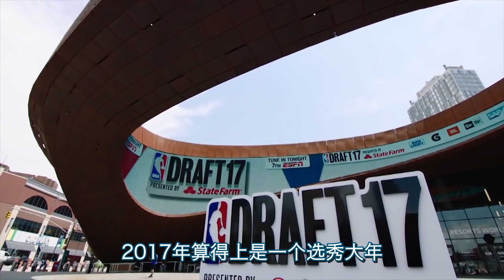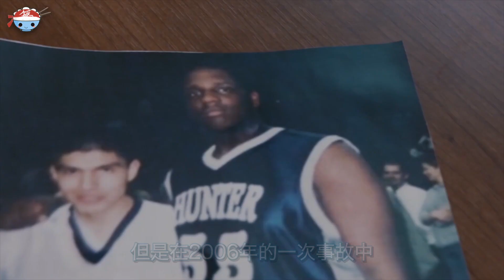【冷飯說】1年身材大變樣，25歲離世！NBA首輪秀Caleb Swanigan，究竟經歷了什麼？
拓荒者首輪秀到從NBA悄然消失，
僅僅一年時間，Caleb Swanigan究竟經歷了什麼？

分割線
視頻傳送門：